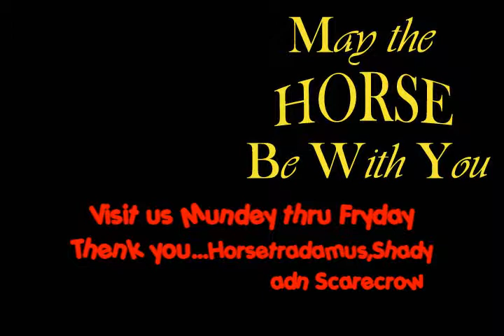Pig Barn Sports: Best Seat in the House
An introduction from Pig Barn Sports.com's. Some of Las Vegas'best sports talk, news and comedy.
Delivered by one guy doing all character voices in non scripted,improvisational and single take.